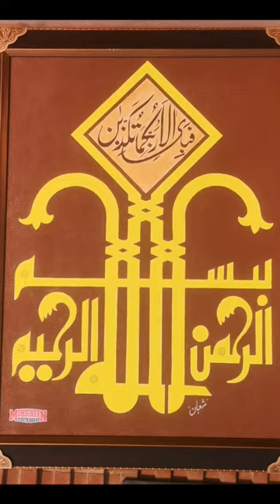Islamic pantings By Shaban Art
WhatsApp number